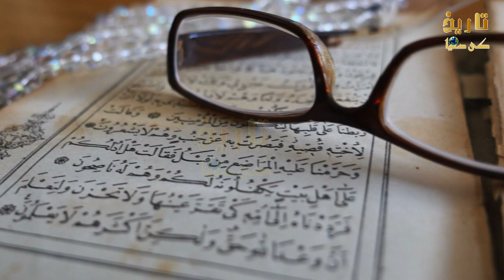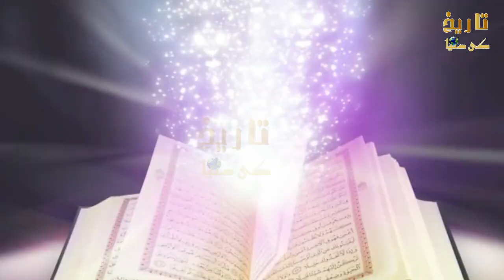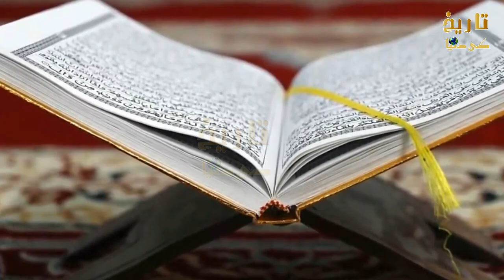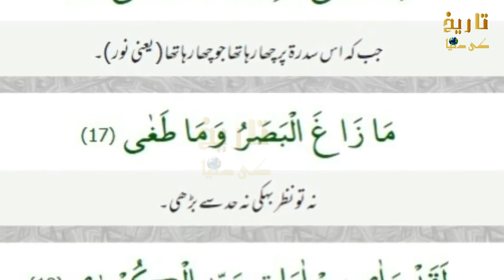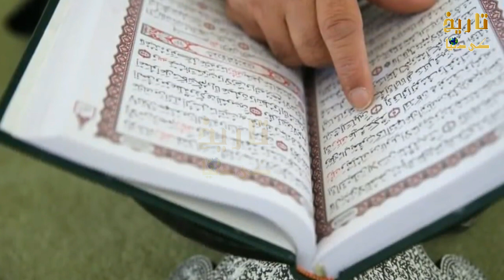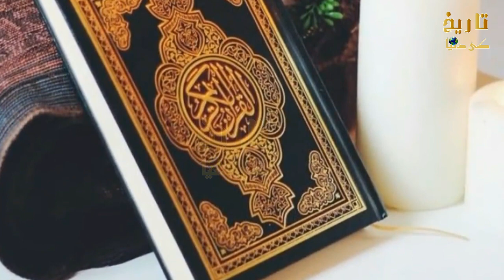The Largest Black Hole in the Universe | Mairaj e Nabi PBUH aur Black Hole Ka Quran Main Zikar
Tareekh ki dunya ki aaj ki informative video black hole k baray main jiska puri dunya main is wqt charcha jy k NASA nay black hole ki pehli picture release kardi hy. Mgar Tareekh ki dunya  aap tak yeh vital information pohchaye ga k quran pak ki surah Najam main mairaj shareef aur black hole ka kis tra zikar aya hai. Watch complete video of Tareekh ki dunya.